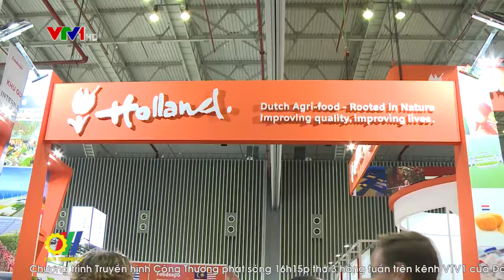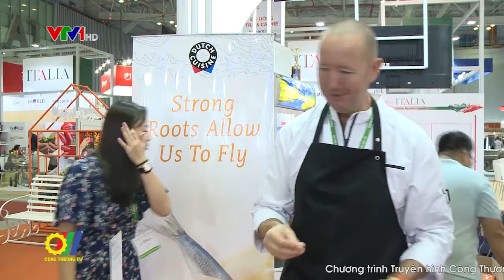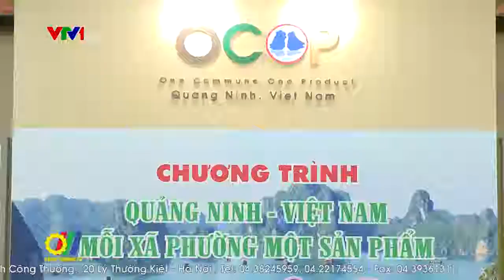Triển lãm quốc tế ngành công nghiệp thực phẩm Việt Nam 2018 - Cơ hội cho doanh nghiệp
Qua 20 năm xây dựng và phát triển, ngành công nghiệp thực phẩm Việt Nam đã có bước chuyển mình trong tổng thể sản xuất, kinh doanh, xuất khẩu và mở rộng thị trường trong và ngoài nước. Thông qua các hoạt động xúc tiến thương mại, nhiều sản phẩm của Việt Nam đã từng bước chuyển hướng từ xuất khẩu thô tiến đến chế biến sâu, xây dựng được thương hiệu. trinh phục nhiều thị trường trên thế giới…